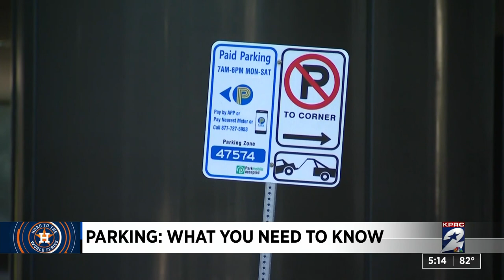Avoid the headache: What you need to know about parking at Minute Maid Park